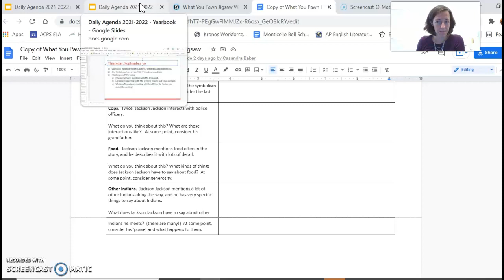Tuesday, Septebmer 28 (11)